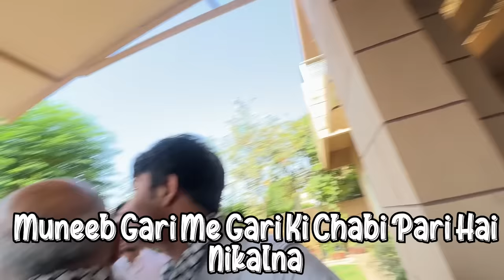Eid Ke Din Meri Birthday Ki Celebration Hogai 😍 | Family Ne Mujhe Roast Kardia 😭 | Eid Mubarak ❤️